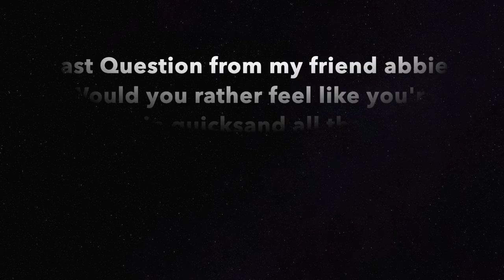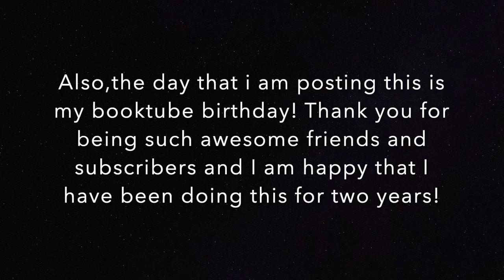500 Q&A! Plus celebrating my second booktube anniversary!